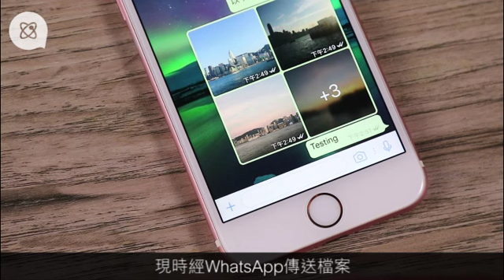WhatsApp更新加「置頂」功能 唔怕miss重要訊息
WhatsApp近日推出了多項更新，唔知大家又追得追得切呢？不過iOS同Android兩個版本WhatsApp所更新的功能有唔同，就用iOS版本新出的「置頂」功能，Android用家就未用得住。